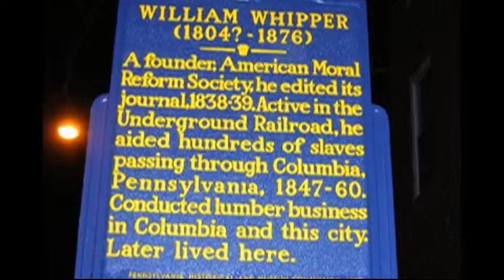William Whipper portrayed by Robert Brinson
This is a clip where Robert Brinson in portraying  William Whipper. William Whipper February 22, 1804  - March 9, 1876
William Whipper was a station master/Conductor in the Underground Railroad. From Columbia PA, He sent the enslaved brothers and sisters either to Pittsburgh or to Philadelphia but often encouraged them to travel farther North to Canada. He was responsible for liberating hundreds of the enslaved during the 1850s.
When Abraham Doris Shadd first made it to Canada, it was William Whipper who offered his hand and said "Welcome to Freedom". William Whipper offered his home as a safe place for those fleeing to the North and spent around $1,000 annually on those in the Underground Railroad.